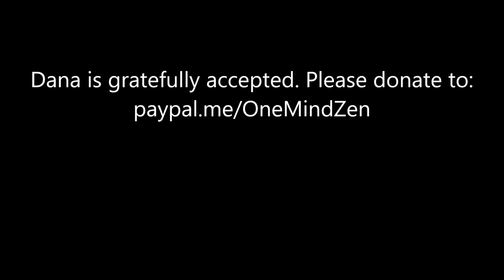"Five Empty Heaps"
Want to be saved from all suffering and distress? Perceive that all five skandhas are empty. Or use five words: "What is this?" "Don't know." or better yet, these five words: "How may I help you?"
Bryan Guy gives the talk at One Mind Zen on July 28, 2021.